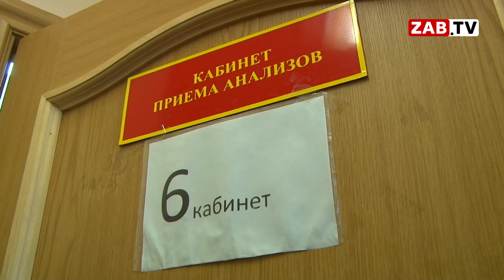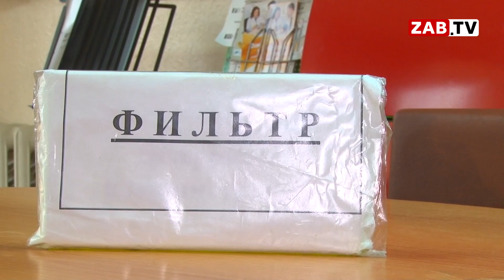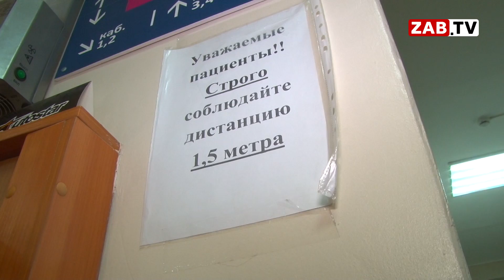В поликлинике №2 медработники не оставляют шансов уйти здоровым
В поликлинике по улице Курнатовского пациенты сутками не могут получить медицинскую помощь. В редакцию Заб.тв обратилась жительница Читы с жалобами на плохое обслуживание и грубость со стороны медиков в поликлинике номер два. В нашем сюжете подробности рейда наших корреспондентов в это медучреждение.